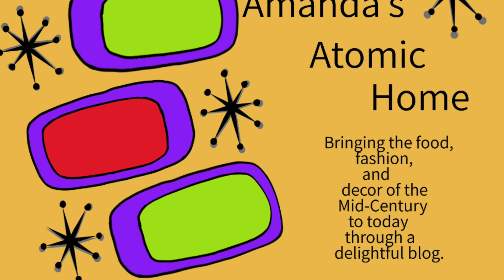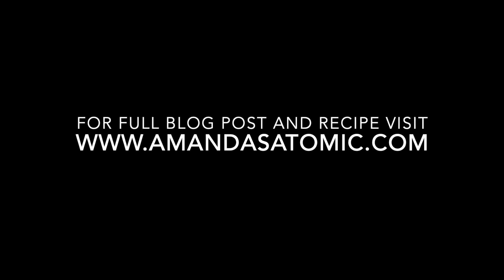Apple Cheese Bread